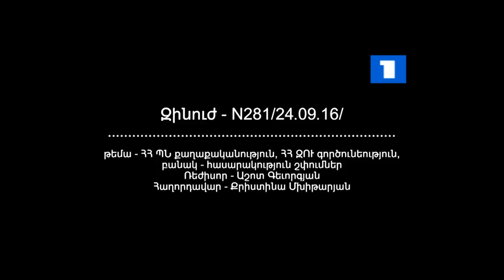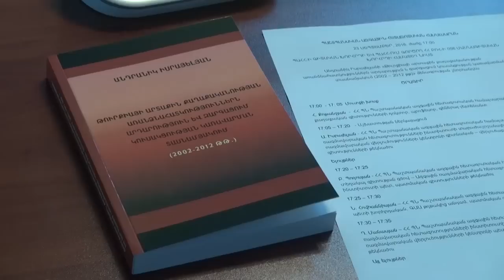Զինուժ 24. 09. 2016